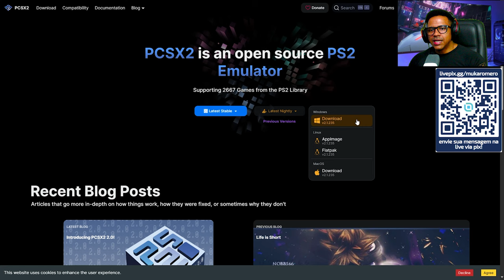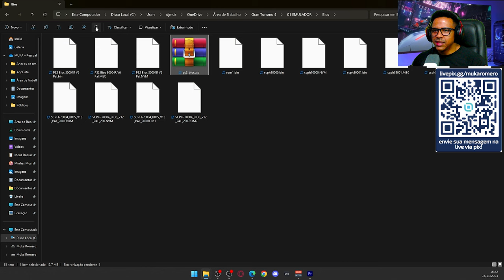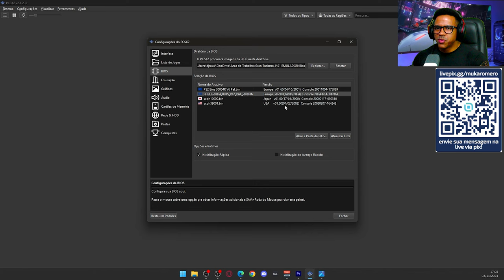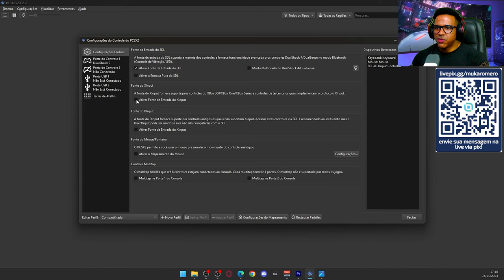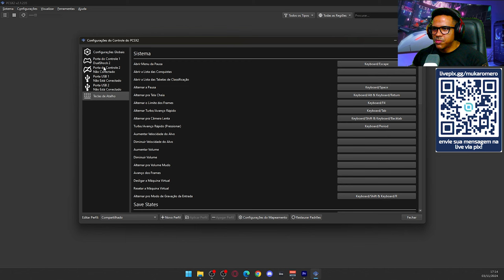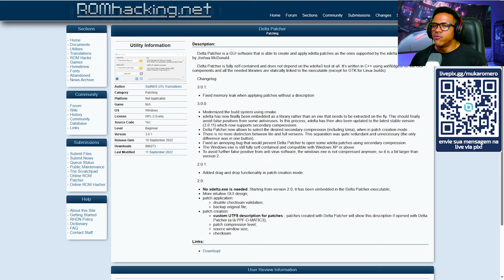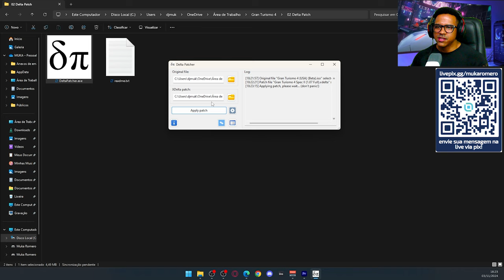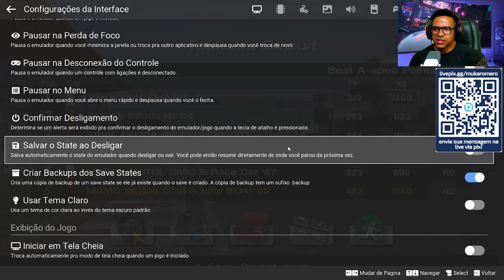Como Jogar Gran Turismo 4 Spec II no PC! (Guia Completo)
Requisitos:

01 - PCSX2

02 - PCSX2 - Playstation 2 BIOS (PS2 BIOS)

03 - Gran Turismo 4 (Online Public Beta) PS2

04 - Gran Turismo 4 Spec II

05 - Utilities - Delta Patcher

Aprenda passo a passo como configurar e jogar o Gran Turismo 4 Spec II, a melhor versão desse clássico do PlayStation 2, direto no seu PC! Neste tutorial completo, explico como instalar o emulador PCSX2, baixar e configurar a BIOS, otimizar as configurações gráficas e configurar o controle, tudo para garantir a melhor experiência de jogo. Além disso, demonstro o processo de instalação do mod Spec II, que traz melhorias de jogabilidade, áudio e gráficos para o Gran Turismo 4.